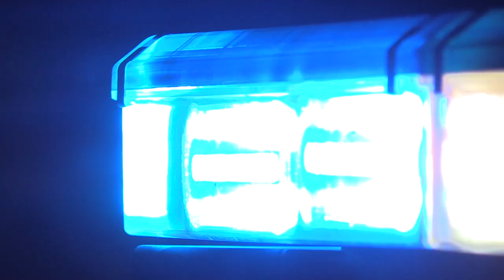Man says he has drugs during traffic stop